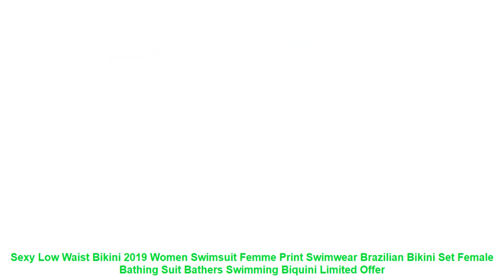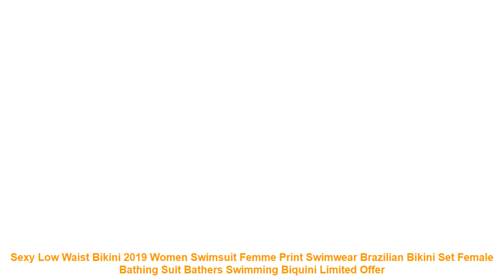Sexy Low Waist Bikini 2019 Women Swimsuit Femme Print Swimwear Brazili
Item Type: Bikinis Set
Gender: Women
Waist: Low Waist
Support Type: Underwire
With Pad: No
Pattern Type: Print.Plant.Floral.Striped
Model Number: BNON-593
Material: Spandex.Polyester
Fit: Fits true to size. take your normal size
Brand Name: Nowintwion
Quality: A
Size Available: S M L XL
Season: Spring Summer Autumn Winter
Type: Sexy Bikini Set
SetItem Type: Two Piece Set
Style: Low Waist
Occasion: Beach.Causal Daily.Sunbathing
Suit: Swimming Suit For Women
Design: Metal Decoration.Backless.Pleated
Color Number: Black White Blue
Similar Product
Sexy Bandeau Bikinis 2019 New V Neck Bikini Swimsuits Push Up Swimwear Female Brazilian Bikini Set
Sexy High Waist Bikini Swimwear Women Swimsuit Push Up Bikinis 2019 Women Biquini Ruffle Swimsuit Bathing
Andzhelika Bikinis Women Bandage Swimsuit Bikini 2019 Sexy Push Up Swimwear Low Waist Bathing Suit Halter
Lefeel 2019 Sexy Bikini Set Women Swimsuit Solid Bikini Backless Swimwear Low Waist Bathing Suit Female
RXRXCOCO Sexy Push Up Bikini Women Swimsuit 2019 Bandeau Beach Wear Brazilian Bikini Set Swimwear Bathing
Minimalism Le Sexy 2019 Micro Bikini Set Solid Swimwear Brazilian Bikinis Thong Beach Wear Woman Swimsuit
Sexy bikinis 2019 mujer Brazilian Bikini push up Bathing Suit swimwear women Swimsuit Female biquini swim
TCBSG Bikinis 2019 Sexy Swimwear Women Swimsuit Push Up Brazilian Bikini set Bandeau Summer Beach Bathing
2019 Sexy Brazilian Thong Bikini Push Up Beach Swimsuit Women Swim Suit Swimwear For Women Bikini

Similar Sportswear  Videos :
2019 New Fashion Womens Swimwear 4th of July Striped Star Flag Swimsuit One Piece Bikini Monokini Buckle Bathing Suit Sexy =